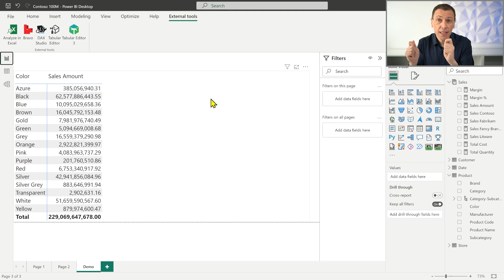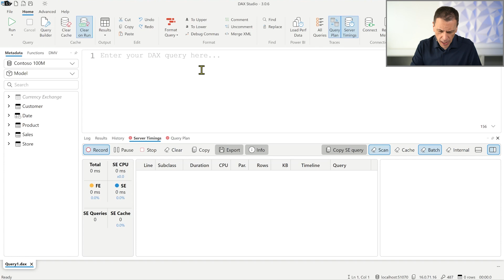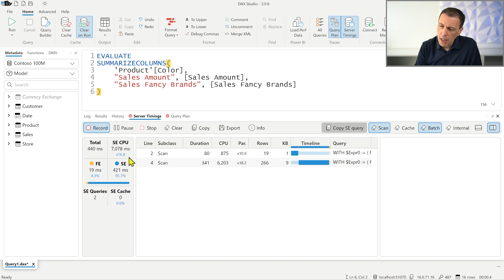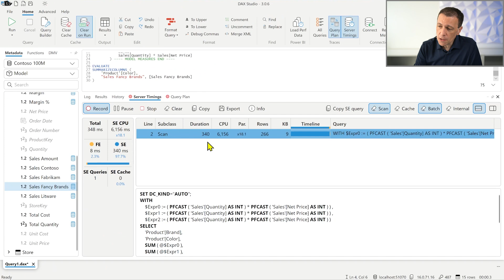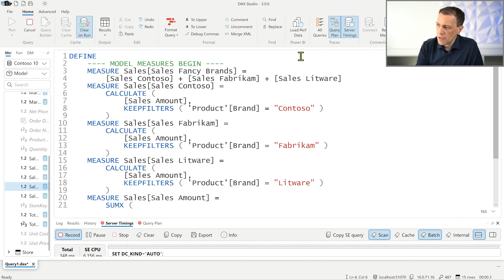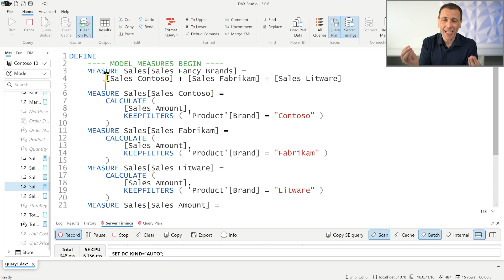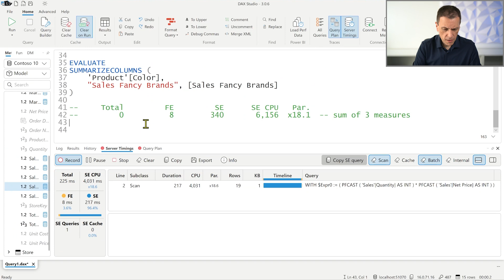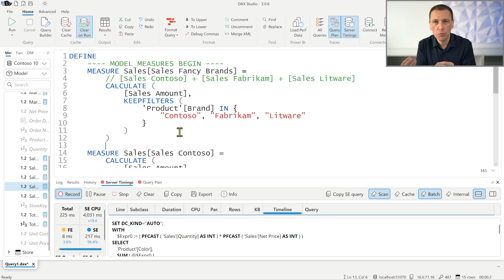Optimizing fusion optimization for DAX measures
How to implement a DAX measure to run faster than what you get from the built-in horizontal fusion optimization.